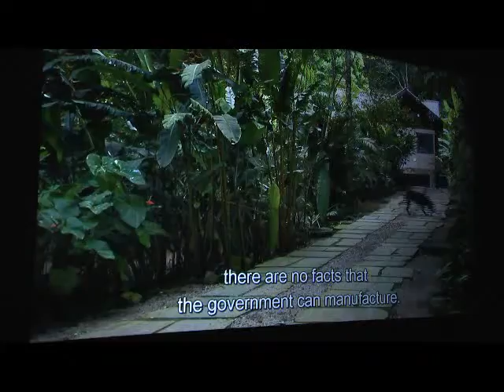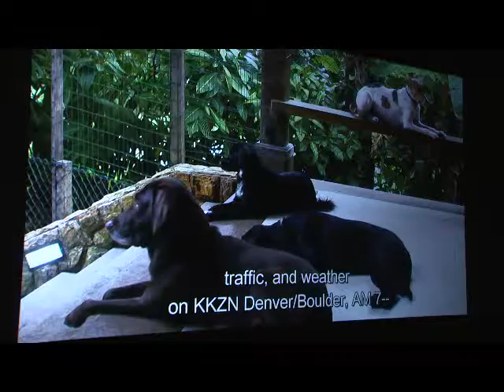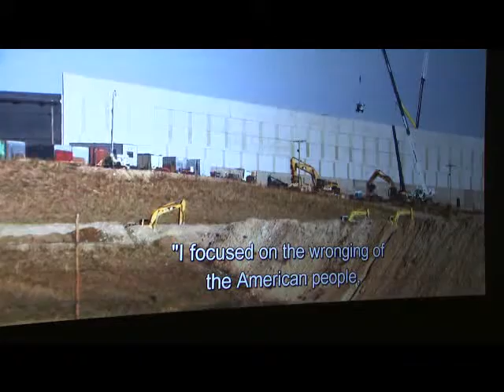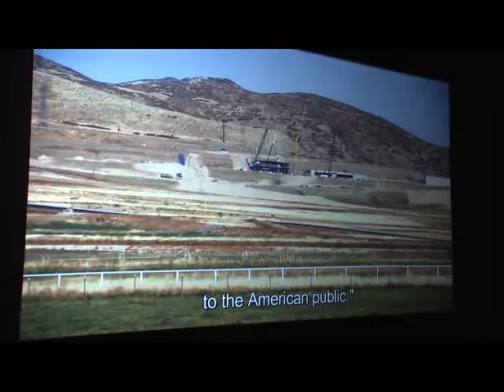ThefdZone on 27 06 2015 Surabhi Sharma, Filmmaker introduced the Edition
THE 150th EDITION OF "THE fd ZONE"

'THEfdZONE' is delighted to hold its 150th screening this week !

We would like to start this mail by expressing our sincerest gratitude to everyone who has helped in making this a space of vibrant discourse, as also an important one for the collective viewing of film. Such spaces are important at this time when film-viewing seems to be steadily moving towards becoming a solitary activity, with technology inviting us to view and relate to the cinematic image in a miniaturised form. These spaces allow us to view and contextualise the myriad modes of engagement with film, as also the subjects embedded within, be they politics, society, history, memory, art-making, entertainment, or technology. We we will still call it 'film', as ours is the only space in India that regularly screens 35mm and 16mm film prints, while embracing contemporary electronic technological processes.

Our programme started three years ago with a three day festival of Mani Kaul's films. Since then we have met every Saturday at Films Division, Mumbai, for the screening of films from several sources and contexts, be they the Films Division archives, independently-funded films, films from different collections in India and from all over the world, through collaborations with different cultural organisations. We have strived to make this a space for an inter-disciplinary engagement with film and image-making. We will continue to do so, every week in Bombay and every month in several other cities.

For our 150th session, we present Laura Poitras's 'Citizen Four', which won the Academy Award for the Best Documentary Feature in 2015.

Programme

CITIZENFOUR
English, Colour, 114 min, 2014

Direction - Laura Poitras
Producers - Laura Poitras, Mathilde Bonnefoy, Dirk Wilutzky
Cinematography - Kirsten Johnson, Katy Scoggin, Trevor Paglen
Editing - Mathilde Bonnefoy
Starring - Edward Snowden, Glenn Greenwald, William Binney, Jacob Appelbaum, Ewen MacAskill
Editing - Mathilde Bonnefoy
Production company - Praxis Films

'Citizenfour' is a real life thriller, unfolding by the minute, giving audiences unprecedented access to filmmaker Laura Poitras and journalist Glenn Greenwald’s encounters with Edward Snowden in Hong Kong, as he hands over classified documents providing evidence of mass indiscriminate and illegal invasions of privacy by the National Security Agency (NSA).

Poitras had already been working on a film about surveillance for two years when Snowden contacted her, using the name "Citizen Four", in January 2013. He reached out to her because he knew she had long been a target of government surveillance, stopped at airports numerous times, and had refused to be intimidated. When Snowden revealed he was a high-level analyst driven to expose the massive surveillance of Americans by the NSA, Poitras persuaded him to let her film.

'Citizenfour' places you in the room with Poitras, Greenwald, and Snowden as they attempt to manage the media storm raging outside, forced to make quick decisions that will impact their lives and all of those around them.

'Citizenfour' not only shows you the dangers of governmental surveillance— it makes you feel them. After seeing the film, you will never think the same way about your phone, email, credit card, web browser, or profile, ever again.

About the film maker

Laura Poitras is a filmmaker, journalist, and artist. Citizenfour (2014), the third installment of her post-9/11 Trilogy, won an Academy Award for Best Documentary, along with awards from the British Film Academy, Independent Spirit Awards, Director’s Guild of America, Cinema Eye Honors, and others. Part one of the trilogy, My Country, My Country (2006), about the U.S. occupation of Iraq, was nominated for an Academy Award. Part two, The Oath (2010), focused on Guantánamo and the war on terror, and was nominated for two Emmy awards.